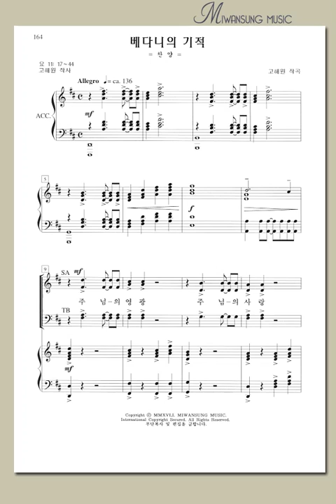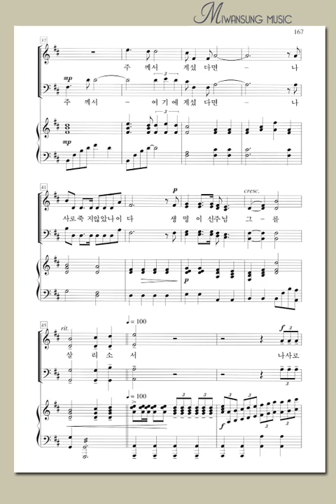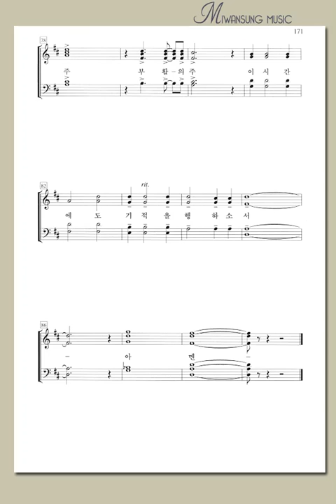베다니의 기적 / 소프라노파트 / 영광의 찬양 17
영광의 찬양 17 / 베다니의 기적 / 소프라노파트